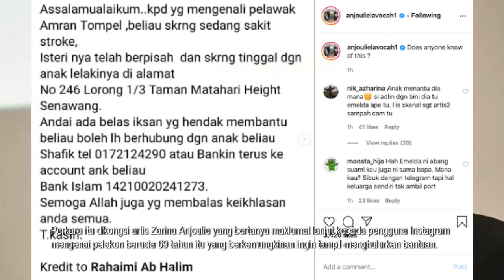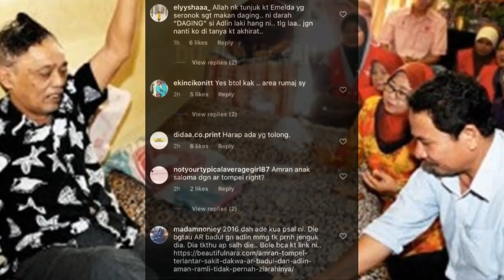Netizen Tersentuh Melihat Keadaan Terkini Pelakon Lagenda Amran Tompel Hidup Serba Kekurangan